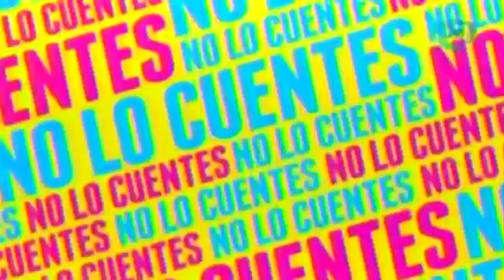Talina Fernández reveló que su nieta no quiere a la prensa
Talina Fernández reveló que su nieta no quiere a la prensa ante la insistencia sobre la muerte de su madre

18 de junio 2015